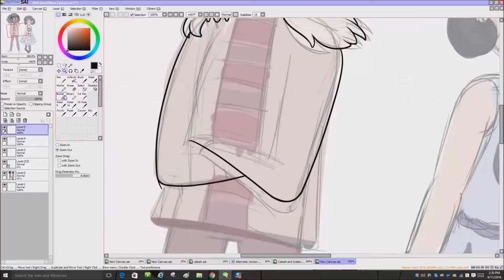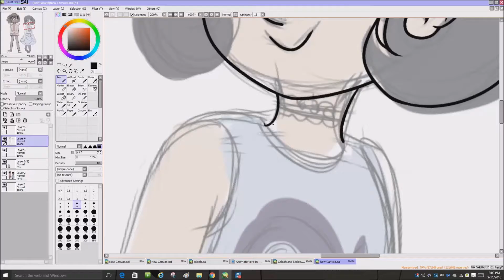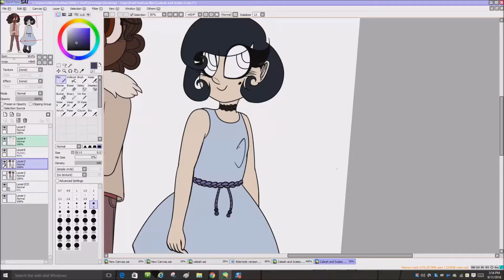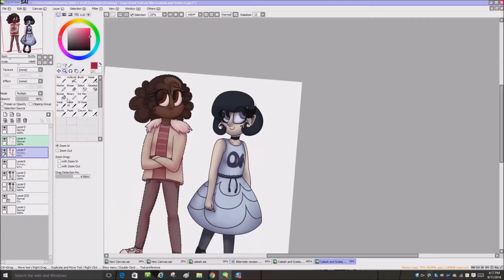Caleah and Scales Speedpaint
These are my two characters who will appear in an upcoming comic, Lil' Missy and Sharktooth. Right now I am in the process of fleshing out the story and designing key characters. I don't have a set date for when the first page will be out, but hopefully it will be out sometime near the end of this year.

I don't want to give too much away, but I will say that the girl on the left is a vigilante super hero and the girl on the right is her best friend and sidekick.